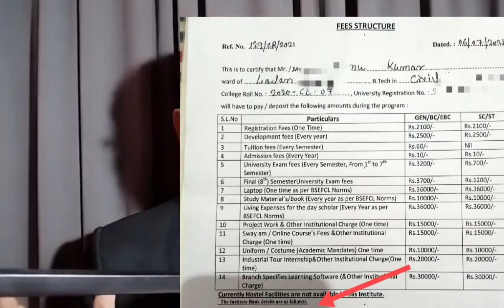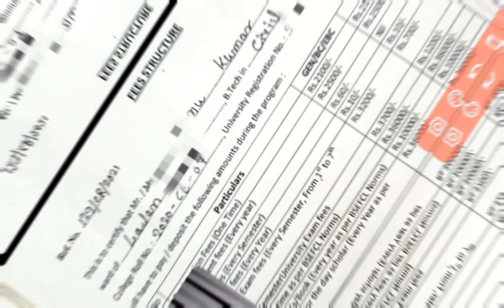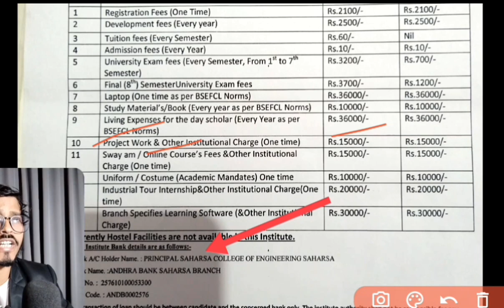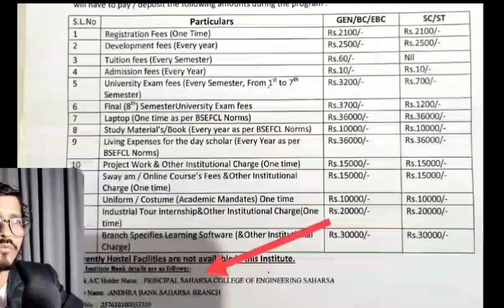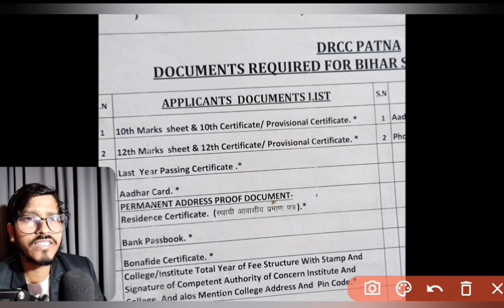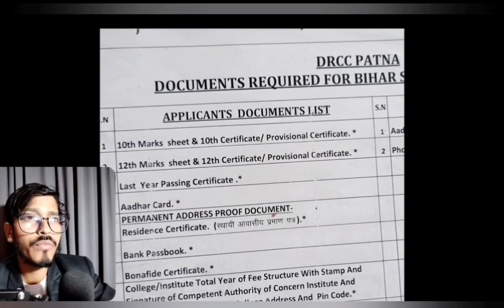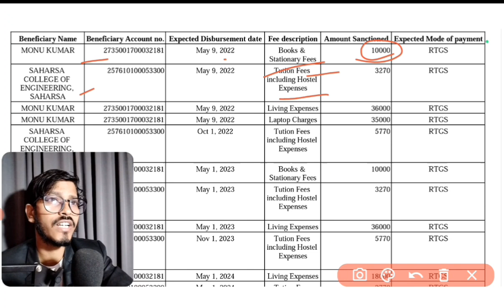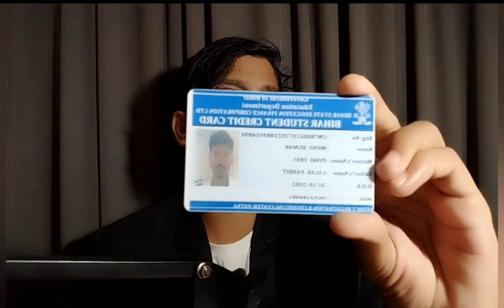बिहार स्टूडेंट क्रेडिट कार्ड कैसे ले🤔 | 4 लाख का लोन कैसे मिलेगा | पैसा कब आता है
Hello
So friends aaj ke video me student credit card ke bare me btayenge ki kaise aapko credit card milega
 college ke cse me admission mil jay
obc NCL certificate Formet

Aaj ke video me Bihar students cradit card
Important documents btaye h registration ke time kon se documents lagega
Bihar students cradit card 2024

minimum kitna marks Target kre jee main exam
jee 2024, jee 2024 expected date jee main 2024 registration date
Bihar students cradit card important documents
biharstudent jee2024registrationdate
credit card kaise milega Bihar filling 2024 date
Bihar students cradit card loan form fill up 2024
Bihar students cradit card  202
Bihar students cradit registration 2024

2024 syllabus, jee mains 2024 application form, jee mains 2024 eligibility criteria, jee mains 2024 preparation strategy, Sonu Singh, nta latest updates, jee, iit, jee 2024, 99 percentile jee mains, iit jee, cbse
 boards 2024, cbse term 1, Cbse Class 12
jee main 2024 expected date jee mains exam date 2024